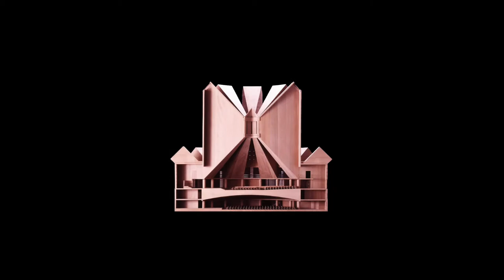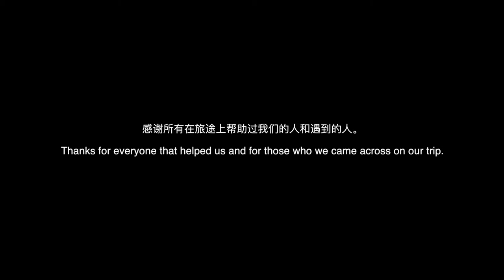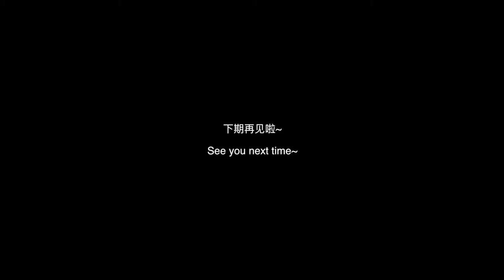ArchingVideo | 都灵圣容教堂 Church of Santo Volto - 马里奥·博塔 Mario Botta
Santo Volto（直译英语Holy Face，直译中文圣容）教堂位于意大利都灵市北区的一片工业遗址中。

上个世纪30年代，这里本是菲亚特汽车厂的车间之一。工厂搬迁后，新的城市规划希望将这片工业废弃地转变成能容纳服务一万居民的社区，同时保留人们对工业城市的记忆。在政府的美好蓝图中，这里部分被设计成城市公园，工厂的骨架得到保留并被改造成步道，地面残留的水处理池转变成喷泉，一个为人们提供聚集活动的空间填补工业离去后遗留下来的空缺。在这种城市发展和变化的背景下，都灵教区的红衣主教Severino Poletto决定在Via Borgaro一座废弃的钢铁厂旧址上，建造一座新的教堂——朝拜集会中心。

视频片段除有特别注明出处的以外，均由Arching拍摄录影制作。

微信公众号: arch--ing